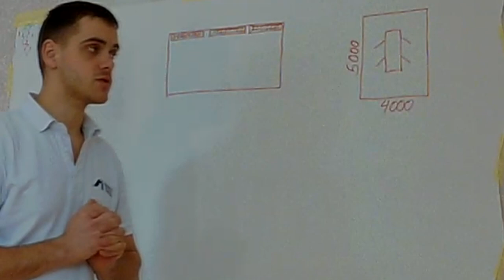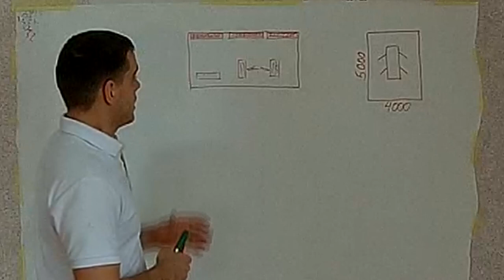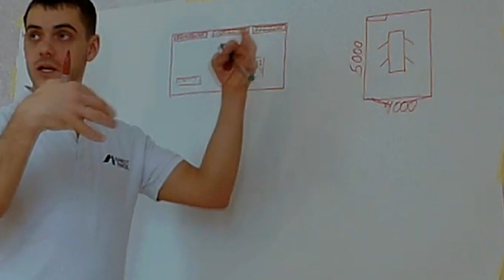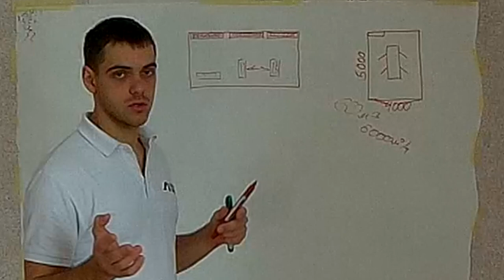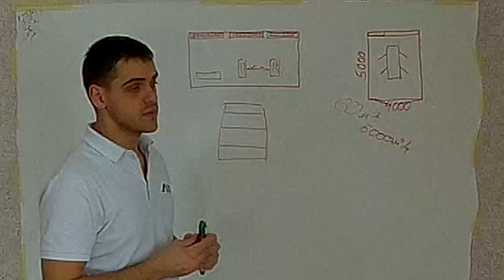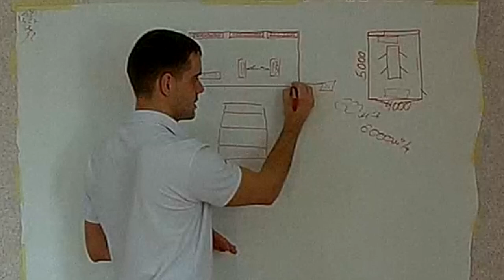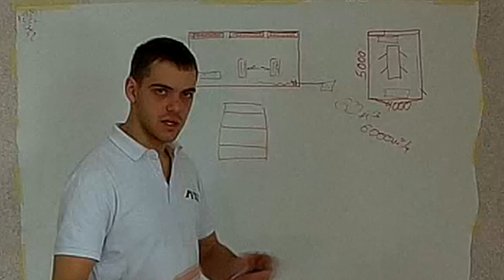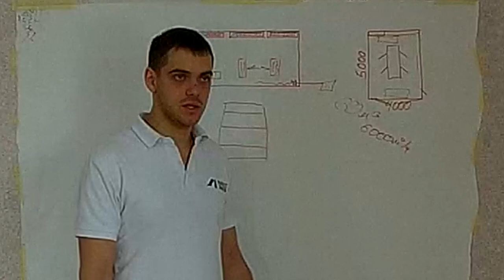Малярка с нуля. Теория из опыта.